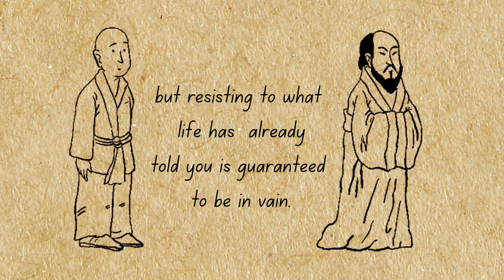The girl at the river | Two Monks and a Girl Zen Story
When a mind is cloudy, a zen story can clear it up. Here is a beautiful zen story about two monks carrying a women across the river.

This simple Zen story has a beautiful message about living in the present moment. How often do we carry around past hurts, holding onto resentments when the only person we are really hurting is ourselves.

We all go through times in life when other people say things or behave in a way that is hurtful towards us. We can chose to ruminate over past actions or events, but it will ultimately weigh us down and sap our energy.

Instead we can choose to let go of what doesn’t serve us anymore and concentrate on the present moment. Until we can find a level of peace and happiness in the present circumstances of our lives, we will never be content, because ‘now’ is all we will ever have.